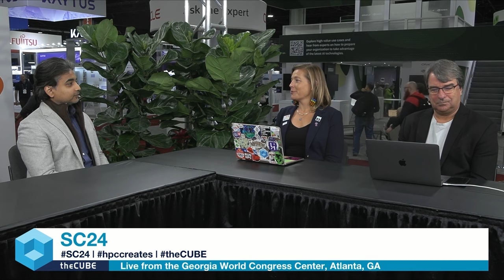Jyothi Swaroop, DDN | SC24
Jyothi Swaroop, CMO of DDN joins theCUBE hosts Savannah Peterson and John Furrier as we wrap up our coverage of SC24